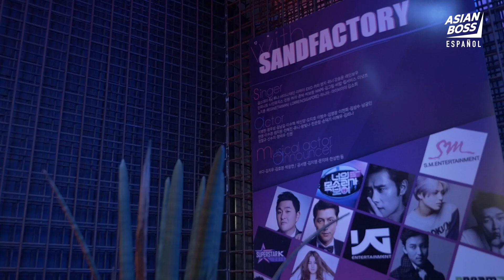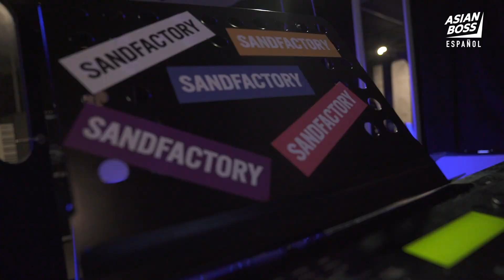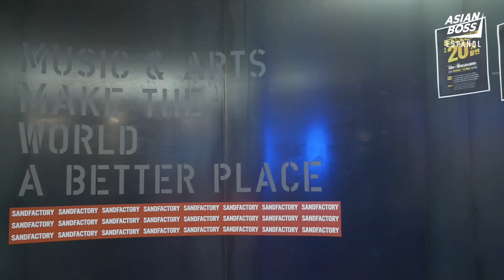Ensayamos en la mejor academia de K-pop de Corea | Asian Boss Español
¿Qué se necesita para ser un ídolo de K-pop? Visitamos Sand Factory Academy, una de las academias de entrenamiento K-pop más grandes y más famosas de Corea, donde aprendimos del mejor.

Muchas gracias a Sand Factory Academy y a Kim Min-seok por compartir su historia.

Nuestra visión es construir un movimiento de base formado por gente joven de todos los países para reportar sobre temas sociales y culturales reales. Creemos que tener debates significativos con gente que comparta opiniones diferentes es fundamental. También creemos que cualquier persona es capaz de comunicar noticias reales y comentarios. A través de nuestras entrevistas originales a gente real, invitamos a los jóvenes alrededor del mundo a pensar de manera crítica y a aprender sobre varios temas culturales y sociales de actualidad. Si te gustaría colaborar con nosotros, rellena nuestro formulario de voluntarios

¿Quieres saber más sobre las perspectivas que tiene la gente de verdad sobre Asia y sobre temas culturales y sociales?